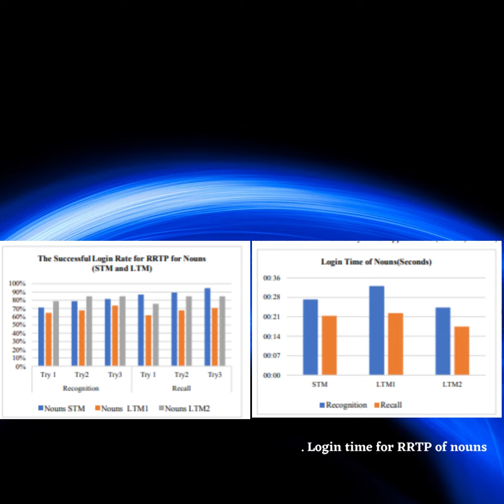The Effectiveness of Applying Different Strategies on Recognition and Recall Textual Password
Paper Title

Authors
Hassan Wasfi and Richard Stone, Iowa State University, USA

Abstract
Using English words as passwords have been a popular topic in the last few years. The following article discusses a study to compare self-selection of the system-generated words for recognition and selfgenerated words for recall for nouns and mixture words. The results revealed no significant difference between recognition and recall of password nouns. The average memorability rate of noun recognition was 75.72%, slightly higher than noun recall 74.23% in long-term memory. Also, there was no significant difference between recognition and recall mixture word passwords. The average memorability rate of mixture word recognition was 95.23%, and recall was 84.14% in long-term memory. The authors concluded that the recognition and recall of mixed word passwords had a higher memorability rate than nouns.